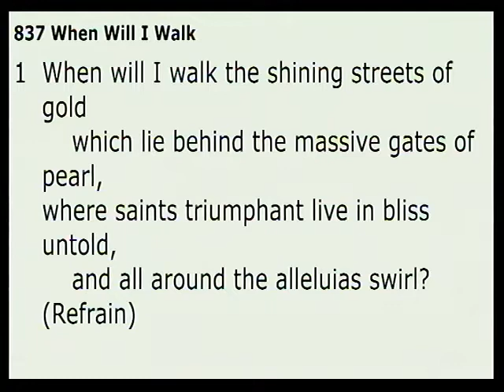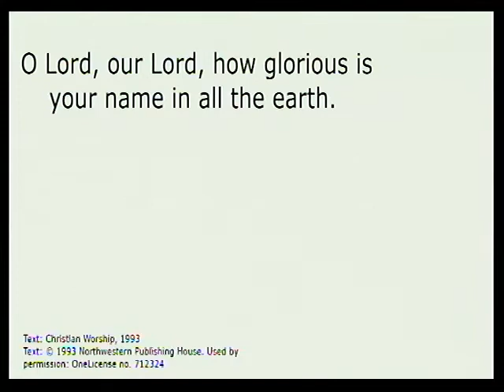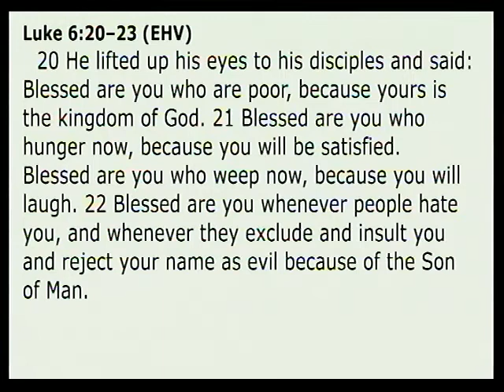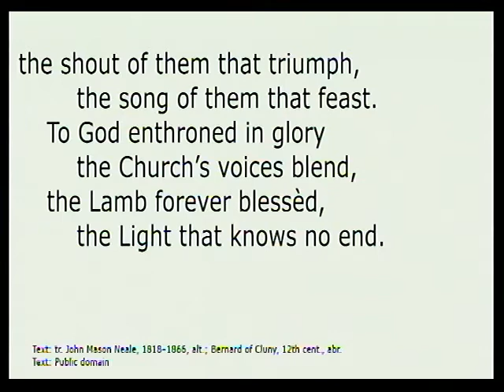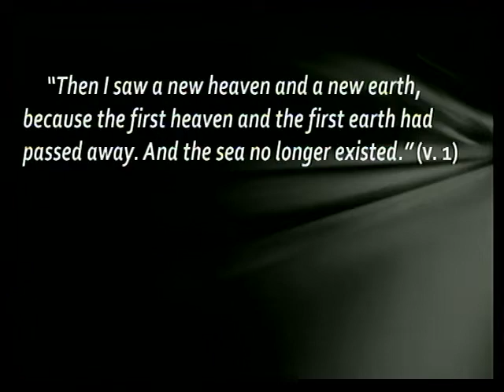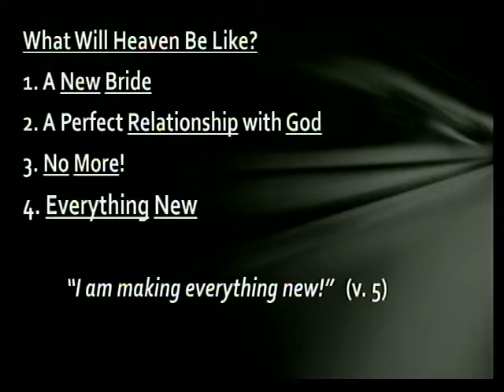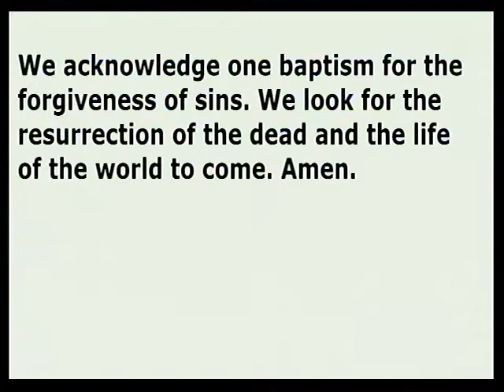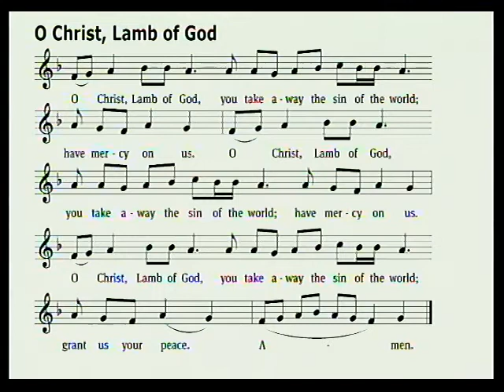November 6, 2022 - Twenty-Second Sunday after Pentecost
Struggle in Weakness, Shine in Glory
All Saint's Day